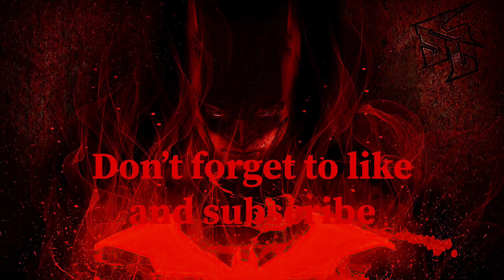BATWOMAN THE DROWNED IN SOLO RAIDS AND LEAGUE RAIDS | Injustice 2 Mobile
Drop comments on tests and pairings you would like to see.